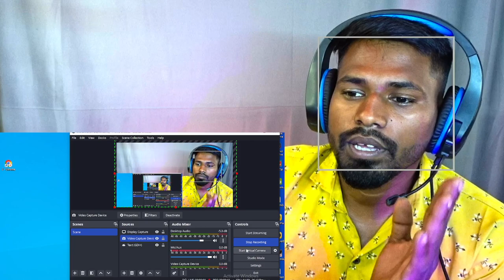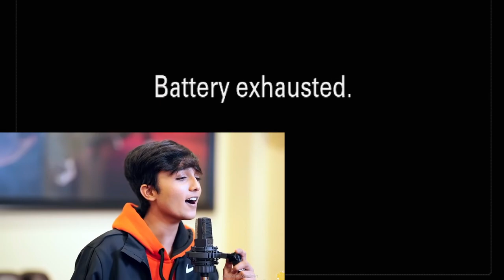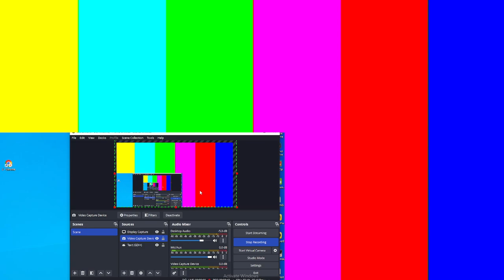Pyaar Aayaa (Studio Version/ Himesh Reshammiya/ Mohammad Faiz/Shabbir A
laise laga video commant jaroor karna

video ko enjoy karo buss tata bye